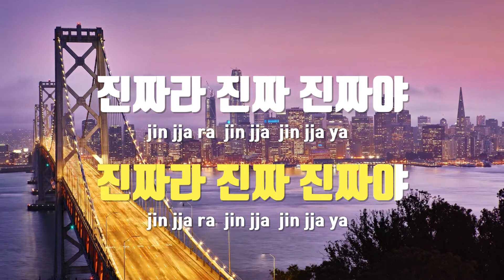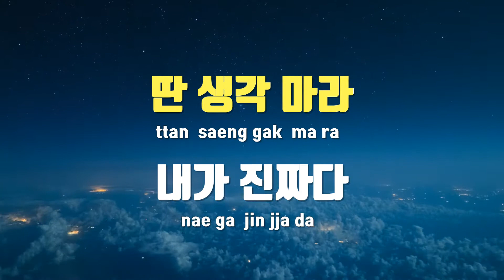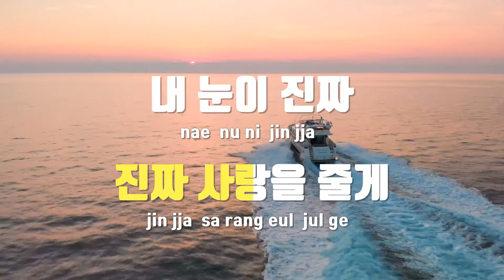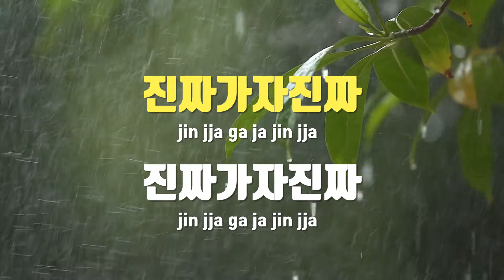[TJ노래방] 진짜라진짜(DJ Hanmin Remix) - 김빡 / TJ Karaoke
진짜라진짜(DJ Hanmin Remix)  --  김빡